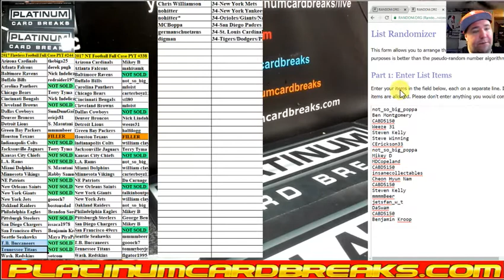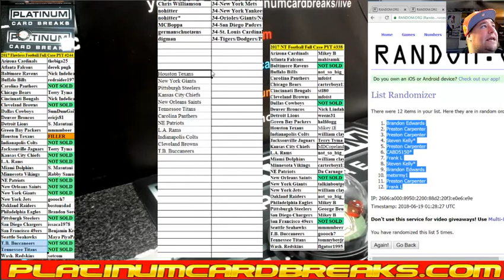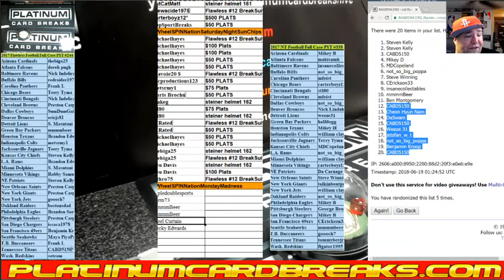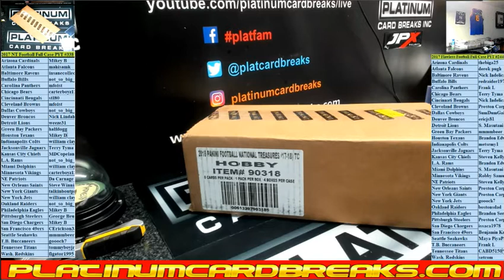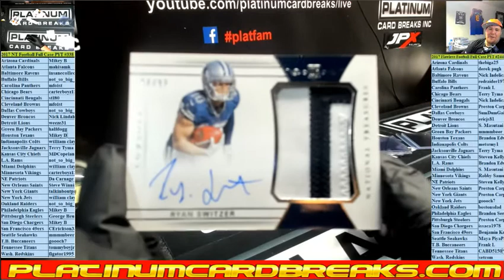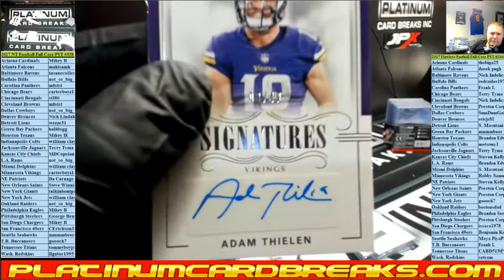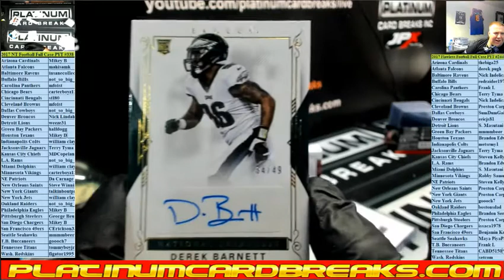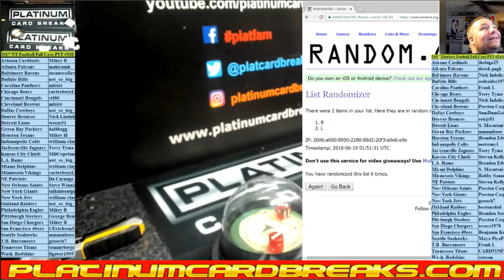2017 NT Football Full Case PYT #338